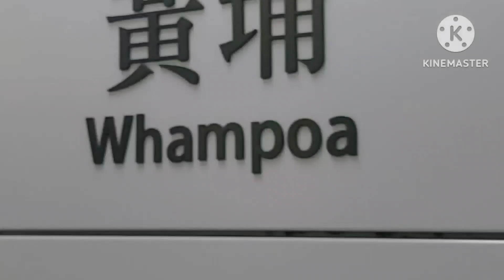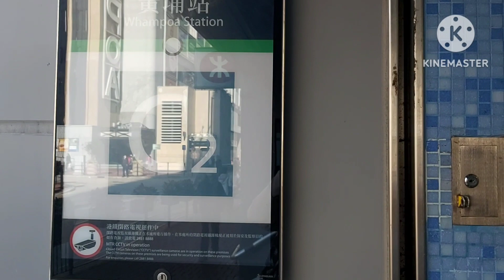tungchung to whompoa love hk ❤